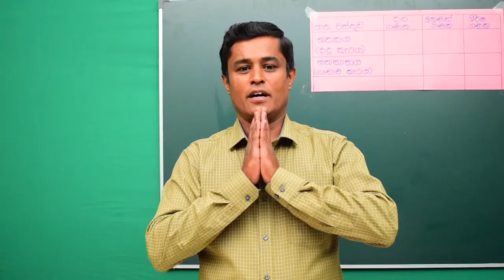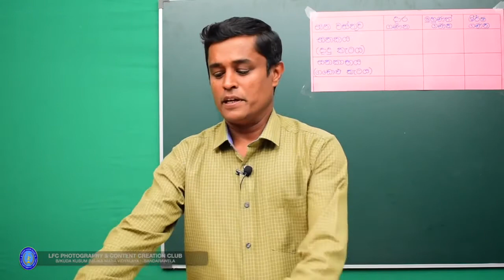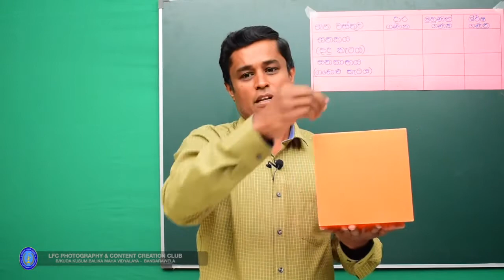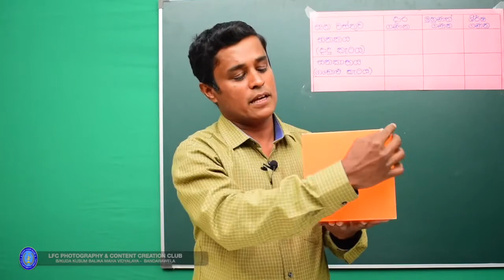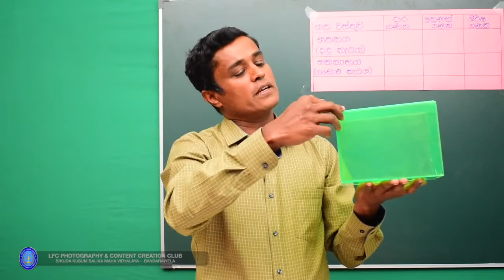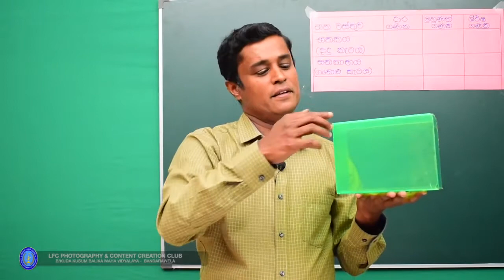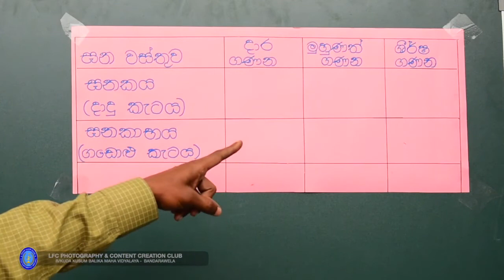Grade 5 - Shapes and Solids | හැඩ හා ඝන වස්තු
ඝනකය හා ඝනකබයක ලක්ෂණ හදුනාගැනීම

Abesiri Senanayake
B/Kuda Kusum Balika Maha Vidyalaya - Bandarawela